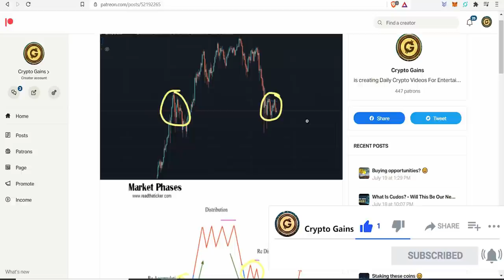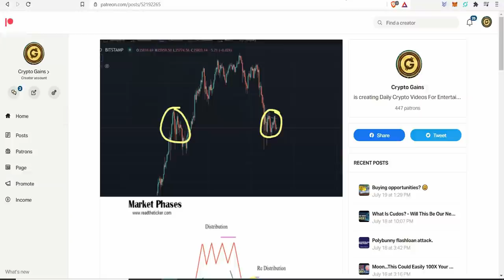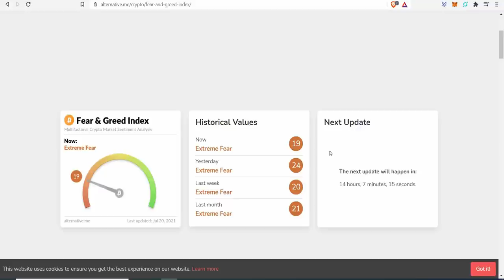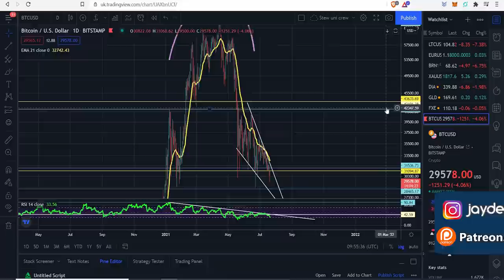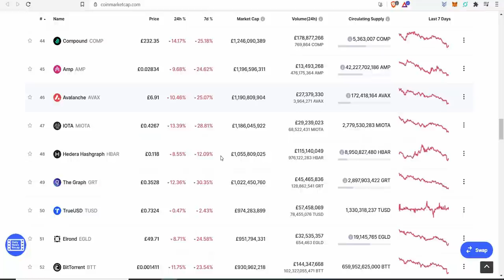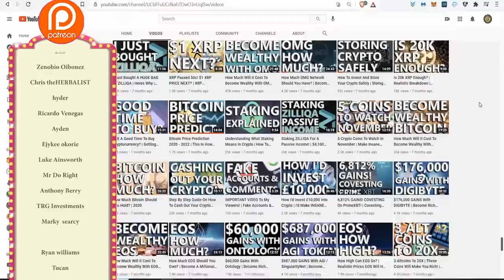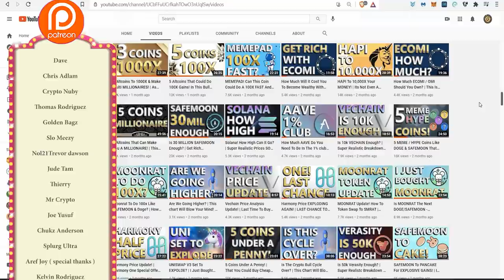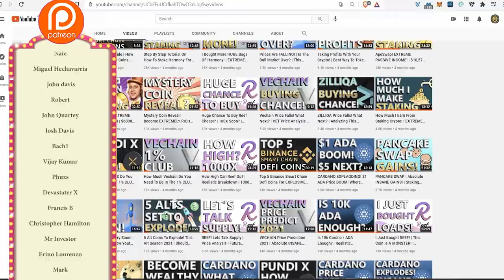⚠️URGENT!⚠️ Bitcoin PRICE To SHOCK US! | Wyckoff Events Still Happening! Keep HOLDING! Here's Why!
17vwWX84YxUL3dxmPMsAYh1ztAg8Wkty1L

0xe40b3a92e6d33daa83c3dd80d8f4bc8bf84bba89

XRP: rEb8TK3gBgk5auZkwc6sHnwrGVJH8DuaLh

CARDANO: DdzFFzCqrhsgKdp9B9wj5pepXiMoQZbhBYhbzZjM56GaEE657R86wu4qmcoW3qxUV7R1mdRaFJSQ1a3FpnQwhgCqAEEePq6T3UWsAtxh

THETA: 0xe40b3a92e6d33daa83c3dd80d8f4bc8bf84bba89

TFuel:  0xe40b3a92e6d33daa83c3dd80d8f4bc8bf84bba89

TIMESTAMP
Price Update: 0:00 - 12:00
Patreon Shoutout 12:00 - 20:40